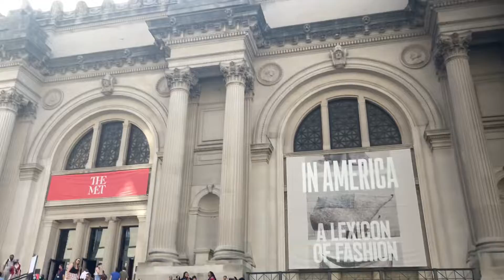The Metropolitan Museum￼June 24, 2022